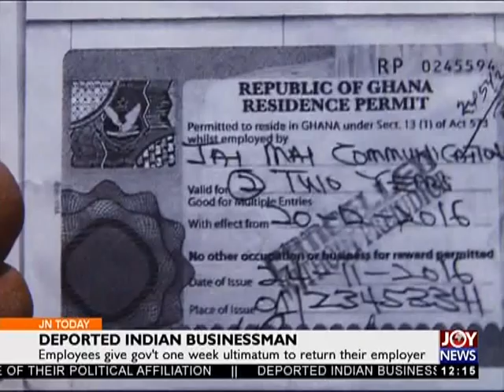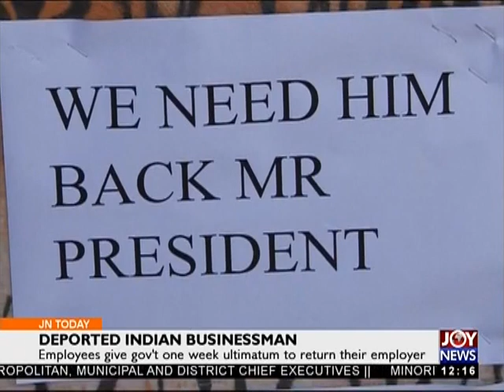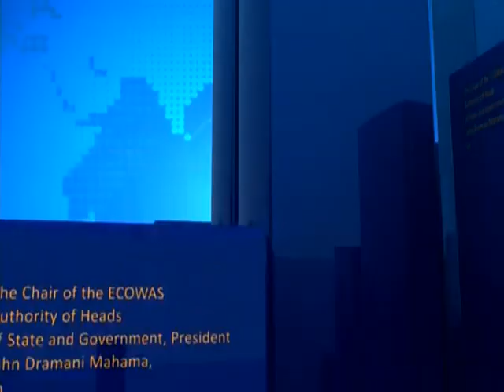Increased Port charges - Joy News Today (16-3-18)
GUTA protests high cost of doing business in Ghana